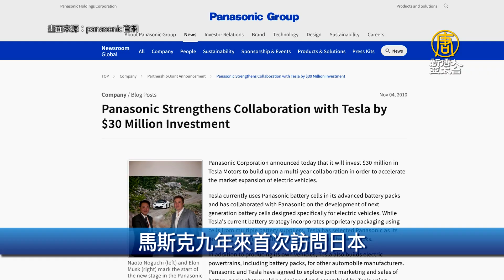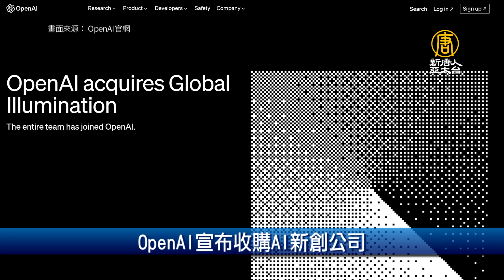攔阻中共強迫勞動產品 車用零件成美審查新目標｜財經100秒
🔸攔阻中共強迫勞動產品 車用零件成美審查新目標
🔸馬斯克九年來首次訪問日本
🔸德國內政部長：不被更換中國設備的成本嚇退
🔸OpenAI宣布收購AI新創公司